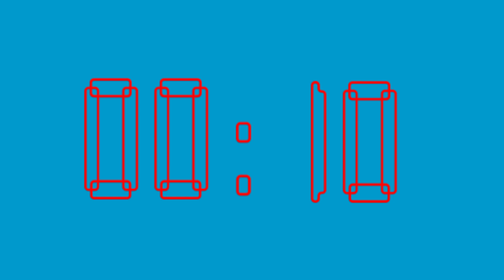30 sconds timer HD Countdown intro YouTube no copyright bebas download - red - Bluebird screen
Welcome friends to this channel